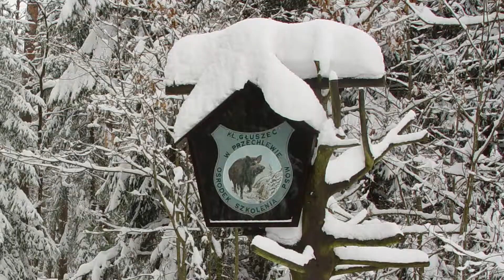Leśnictwo Przechlewko.film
Wysoka rozdzielczosc